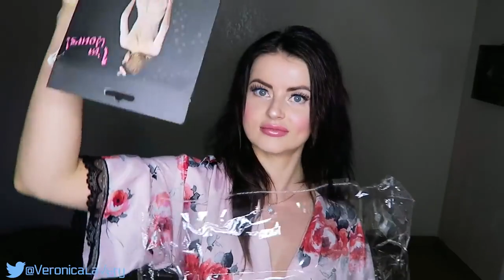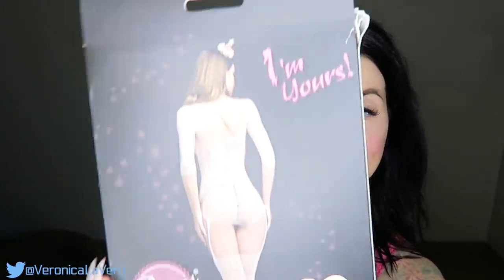Daring Try on haul 2019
Credit:
Veronica LaVery